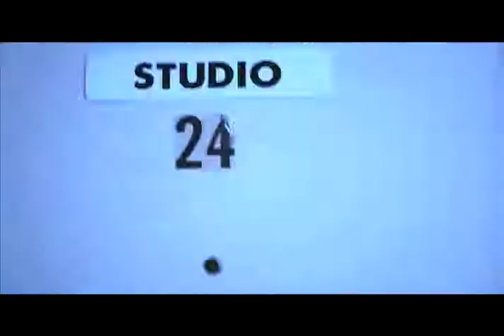LOS PARANOIAS - Sin piedad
Los Paranoias - Sin Piedad [Video Oficial HD]
Video del cuarto sencillo promocional de "Aquí Fue".

Concepto
LUIS IRÁN
JELENA ARDILA

Dirección
ALEXEY ROJAS BARROSO

Producción Ejecutiva
LUIS IRÁN
PARAPARA CREACIONES AUDIOVISUALES

WILLMER WILLIAMS

Director de Fotografía invitado
JESÚS AYALA

ALFREDO CORREIA

Producción General
DOUSTIN AGREDA

MARUCHA DE SANCTIS

YMA ARRIVILLAGA

Vestuario y Maquillaje
FEDERICA REGGETI

Cámara
ALEXEY ROJAS BARROSO
JESÚS AYALA
WILLMER WILLIAMS

Sonido Directo
AMAURY CEDEÑO

Postproducción
DANIEL NORIEGA

LUIS IRÁN

Foto fija
JELENA ARDILA

Media Manager
RICARDO VALENCIA

Gaffer
VICTOR HUGO NASSER

RICARDO VALENCIA
MARÍA ANGÉLICA RAMÍREZ